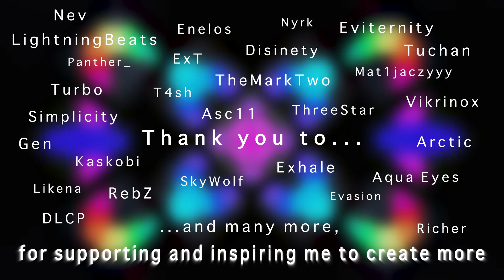Xilent - The Place (Au5 Remix) | Launchpad Softcover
One
Thousand

...This is surreal.
     Well... It's finally done. I have been told this before, but I really learned while making this that more launchpads doesn't make a better performance, but I am so happy I was able to finish this because the process was very extensive to make a light show across eleven launchpads.
     This project was actually started back in October, maybe even late September, before I even began the project for my Fly Away video. It's only fair to say I've worked six months on it though, because I took about two months off to work on Fly Away, and I had many days when my motivation had completely left me.
     Now I know I say it a lot, but Thank you. Everyone who has supported my work over the past year are the ones who motivate me to create more. It's just absolutely amazing how kind and supportive you guys are. You give me the kind of attention that I've never had before I started this channel.
     I deeply apologize if you don't see your name at the end of the video. I only included those who have really gone the extra mile to say something nice in a DM or comment, those who have helped my out with something, and those who have been my biggest inspirations from the start. Any supporter, whether your name is mentioned or not, I really hope you enjoyed the video, because this is for you.

Sorry for such an Essay.

~TB